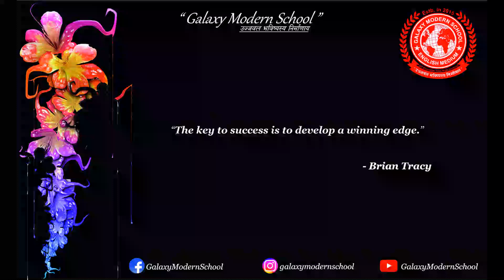"Quote of the Day"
“The key to success is to develop a winning edge.” – Brian Tracy